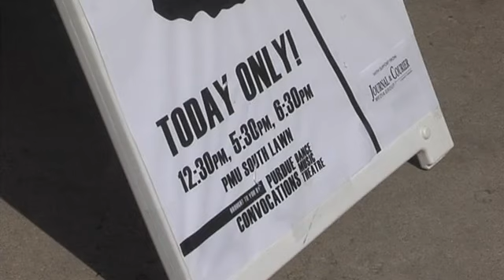Web Video Strange Fruit at Purdue